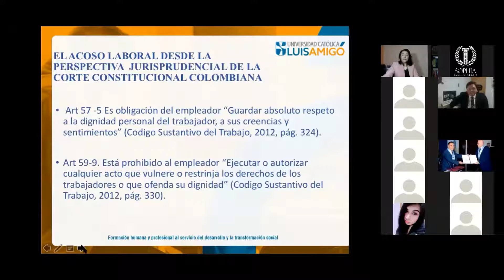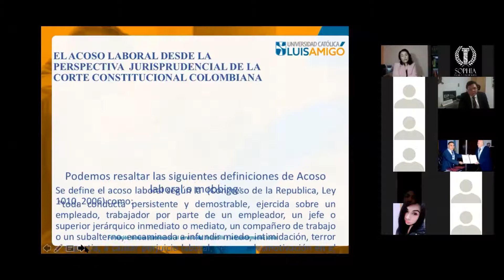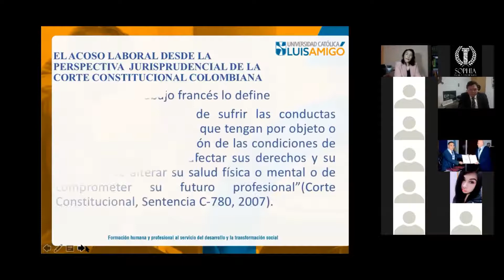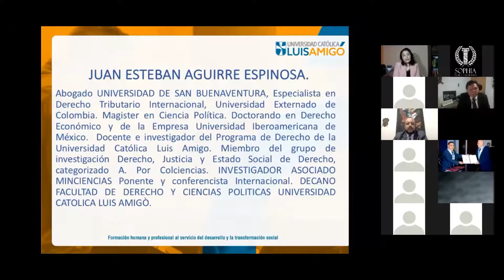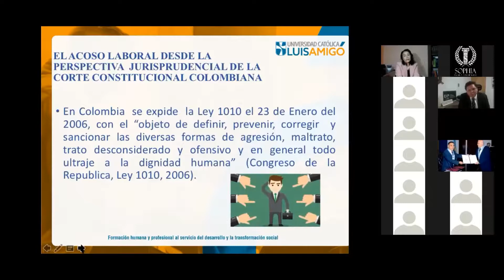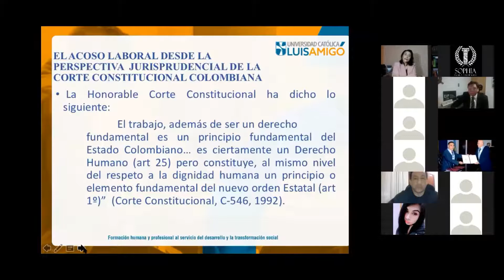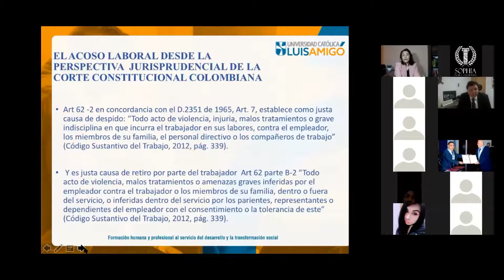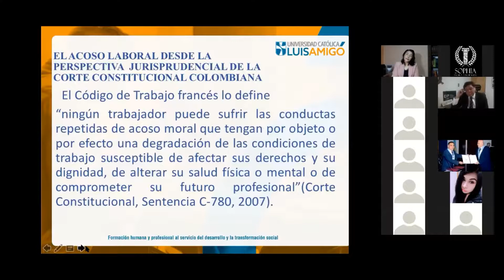JURISPRUDENCIA CONSTITUCIONAL COLOMBIANA FRENTE A LA MATERIA DE ACOSO LABORAL EN COLOMBIA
En Colombia se expide la Ley 1010 el 23 de enero del 2006 con el objeto de definir, prevenir, corregir y sancionar las diversas formas de agresión, maltrato, trato desconsiderado y ofensivo y, en general, todo ultraje a la dignidad humana. Estos conceptos se encuentran enmarcados dentro de la jurisprudencia constitucional colombiana como derechos que el Estado tiene la obligación de defender por ser considerado a partir de
la Constitución de 1991 un Estado Social de Derecho, en donde la dignidad humana es uno de los principios de mayor relevancia constitucional.